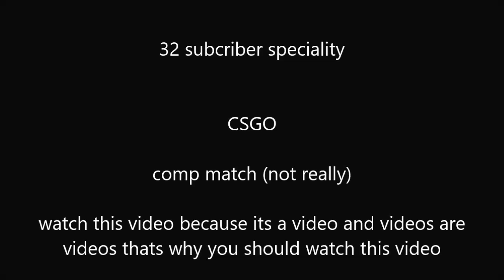32 Sub Special - CSGO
hello i havent uploaded for a while but here is a 32 subscriber special.  I am doing CSGO competitive (well not the full match, youll see why :) Next sub special is 64